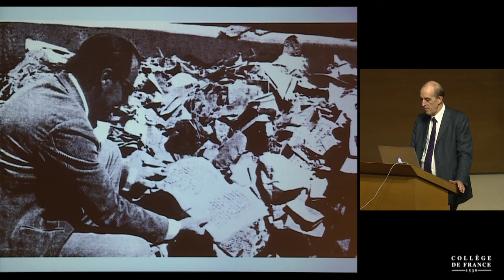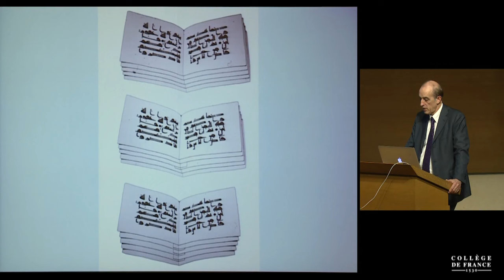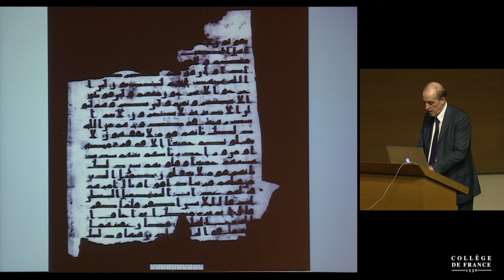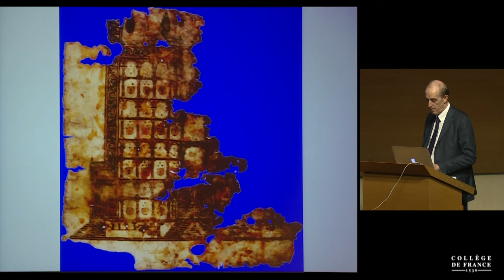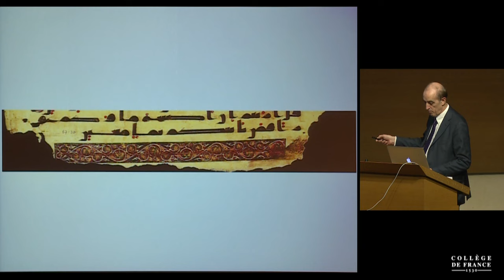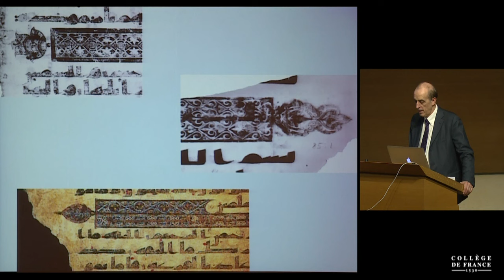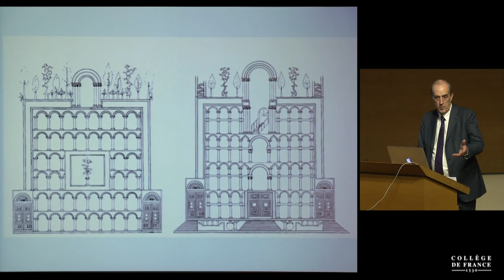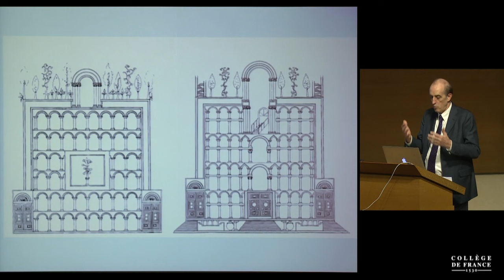Le manuscrit coranique sous la dynastie omeyyade 10 François Deroche 2015 2016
Chaines partenaires du collectif EX MUS :

ATHEE TV  @vivi-apostat-5903
KufrFM  @kufrfm66.6
YanisAPOSTAT  @yanisapostat
Alibabal  @alibabal-dw7hl
Les filles de lilith  @lesFillesdeLilith
Amir Apostat  @AmirApostat
Touda  @Toudanapastoutdit
Muse ExMuslima  @museexmus
abdelboulboul  @abdelbouboul
Majid Oukacha  @MajidOukacha
1 vérité par jour  @1veriteparjour
apostat kafir  @ApostatKafir

🌟 Votre soutien est crucial pour continuer à créer du contenu que vous aimez. 🙏 Avec votre aide, je peux améliorer la qualité de mes vidéos/articles/œuvres et en produire davantage. Chaque contribution compte, peu importe sa taille. Rejoignez notre communauté et bénéficiez d'avantages exclusifs en tant que contributeur. 💖 Merci pour votre générosité et votre soutien continu ! 🚀